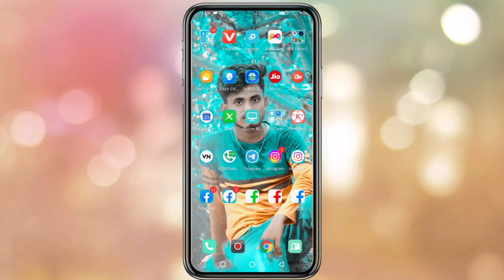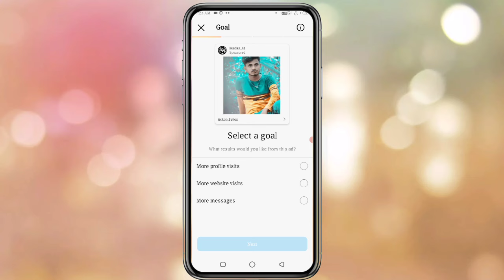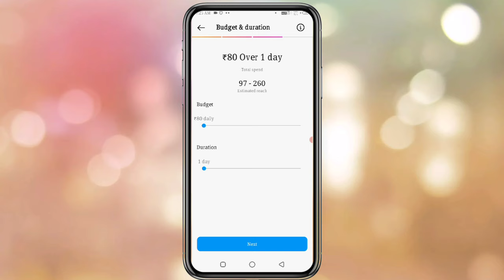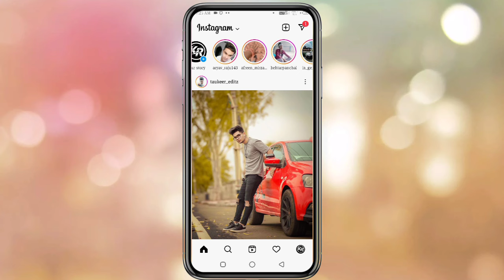What Does Boost Post On Instagram means boost post ka matlab kya hota hain !!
38.instagram followers. 39.how to boost a facebook post. 40.boost instagram posts from ads manager. 41.how to use instagram.